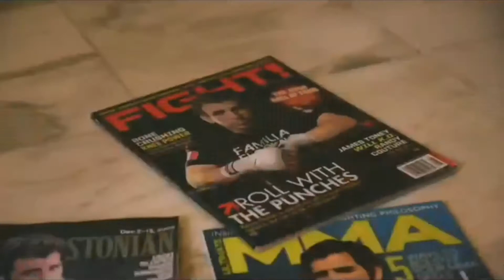Kenny Florian UFC Fight Highlight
UFC Fight highlights from Florian Martial Arts Center owner & MMA Legend Kenny Florian - edited by Apexunderdog